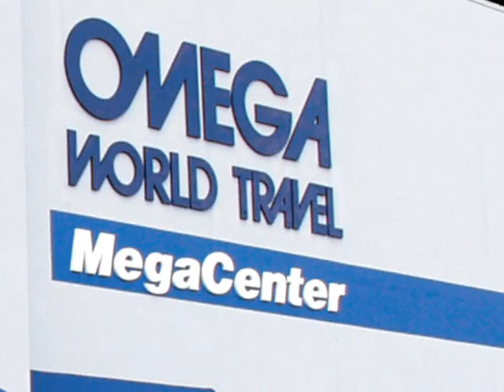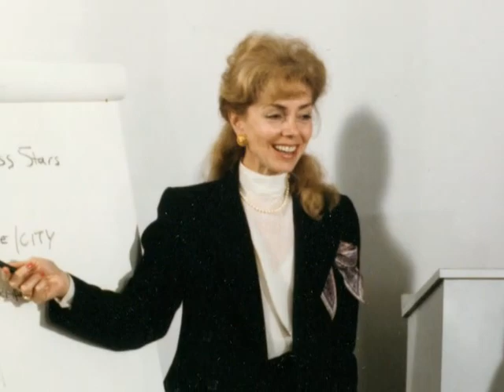Travel Agent of the Year 2004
Sept. 29, 2004 -- Gloria Bohan, president, CEO and founder of Omega World Travel, in Fairfax, Va., was honored today with the American Society of Travel Agents' (ASTA) 2004 Travel Agent of the Year Award during the general session at ASTA's 74th World Travel Congress in Hong Kong.

The award, inspired by Joseph W. Rosenbluth, recognizes an active travel agent member who has made a great contribution to the travel industry and whose outstanding influence and professional activity have advanced the status of travel agents.

"Gloria Bohan's influence in the industry has been phenomenal," said Richard Copland, CTC, ASTA president and CEO. "I am honored to present her with this award recognizing her achievements and talents as a skilled travel agent, entrepreneur and businesswoman."

Bohan began her travel career when she founded Omega World Travel in 1972. She has turned her one-person office into a conglomerate of 200 company-owned offices with more than 1,000 employees worldwide. Omega World Travel is now the 5th largest management company in the United States and the largest woman-owned business in the Washington, D.C., area. The company serves corporate, government and leisure clients throughout the United States, Europe and Asia. Omega's employee base is 86 percent women and minorities.

Bohan's dedication to the industry has helped her achieve top accolades, such as being recognized by Office Depot as the "Business Woman of the Year" this year. Bohan's other achievements include being named one of the Top 500 Women in the United States by Working Woman Magazine and one of the 25 Most Influential Leaders in the Travel Industry by Tour and Travel News. She also received the 2003 Entrepreneurial Visionary Award by the Women's Business Center.

A graduate of Marymount Manhattan College in New York, which honored her with an honorary Doctor of Laws, Bohan started her career as a teacher in the New York City Public School System and later worked for Forbes Magazine. Bohan has been a member of ASTA since 1975.